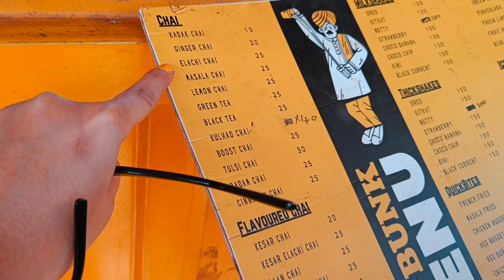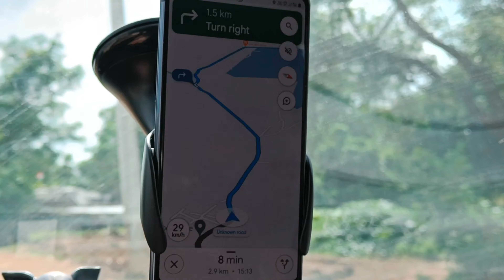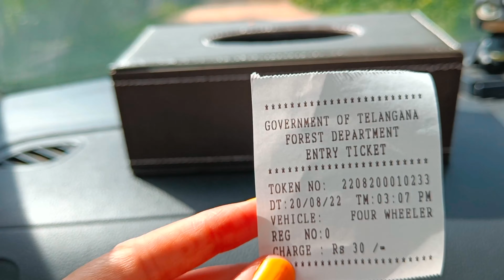Anantgiri Hills Beautiful Gateway near Hyderabad